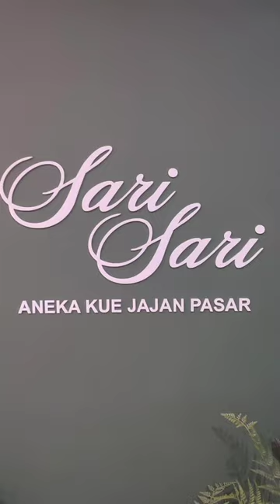Review Kue Pasar di Sari Sari - Sarinah | Shopee/Tokopedia : Pshopy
Kunjungi Toko Parfum ORIGINAL 💯%
Sudah Terdaftar BPOM!

Bisa order langsung via Shopee ya kak😍
(Rate Shopee 4.8/5, Followers 16.7k)